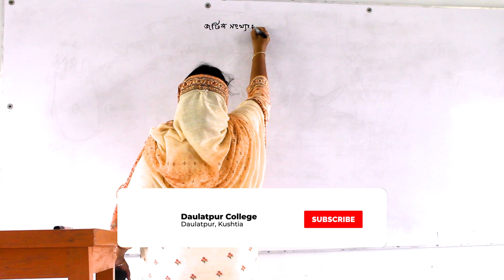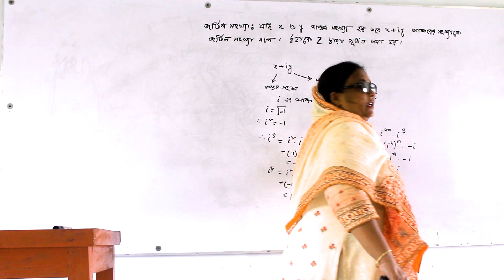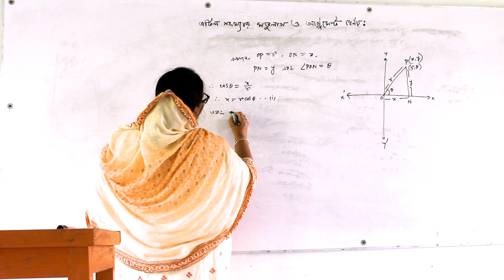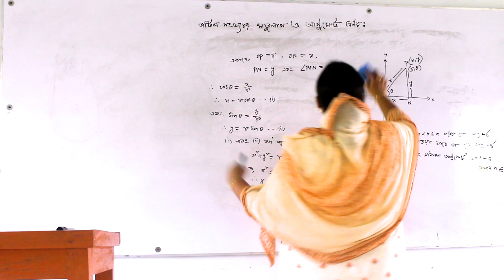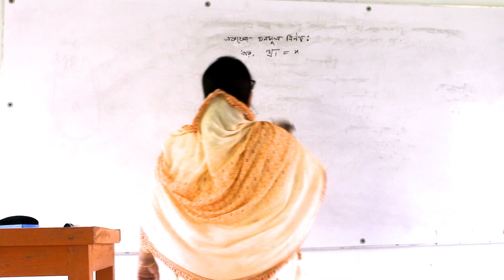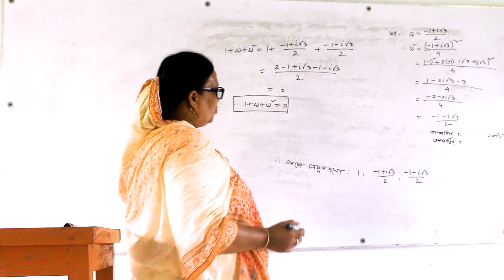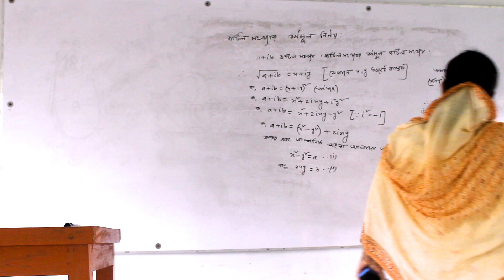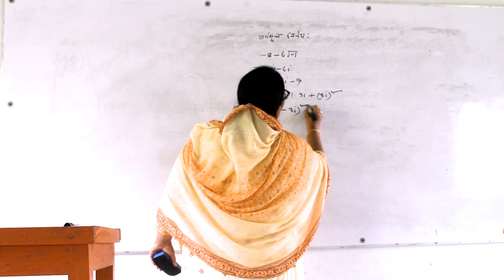Online Class II Mst Lutfunnahar II Department of Mathematics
HSC Higher Math 2nd Paper